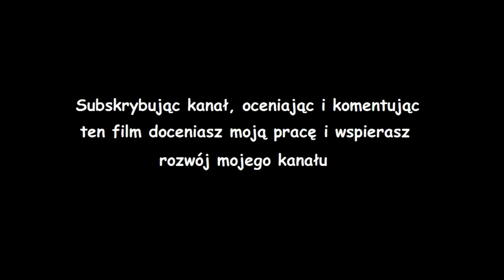Gothic pasta - Valentino (czyta SI)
Tańcz i hulaj, nie przejmuj się niczym. Jesteś bogaty, życie stoi przed tobą otworem.

Autorem pasty nie jestem ja, pasta znaleziona na jednej z grup na Facebooku "Jak będzie w Górniczej Dolinie".